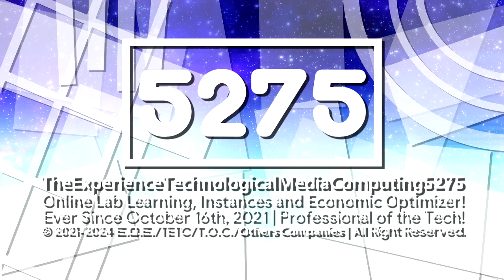Expological's "Monoround 1-1.25" Logo (30/6/2024)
Requested/Idea by @PacAzureChomper9780
Logo Made by @ExpologicalOE (Me)
That's the new Monoround 1-1.25 logo!

Audio Used: GK Films and WCCO News (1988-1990), but it's machup

Request Box V1: Deleted
Request Box V2: Deleted
Request Box V3: Deleted